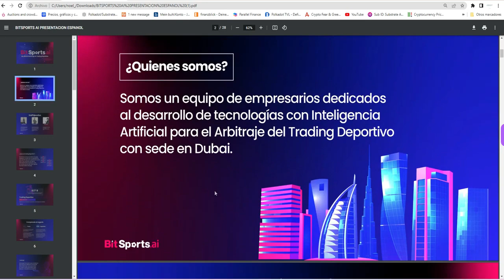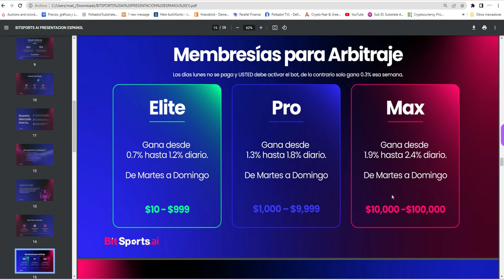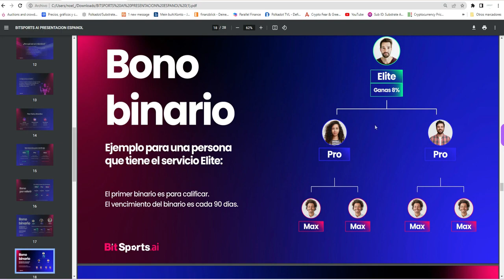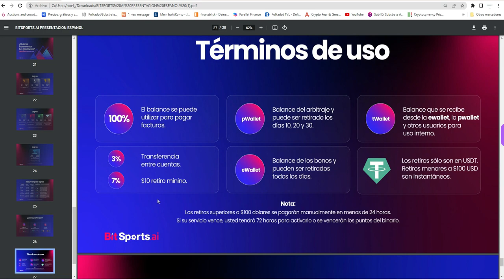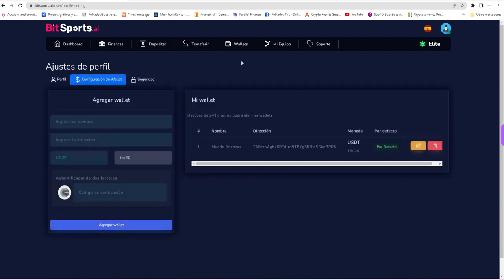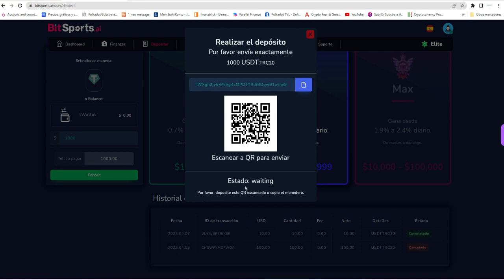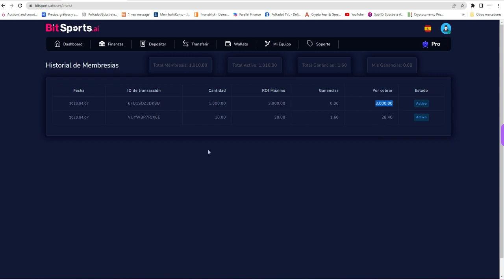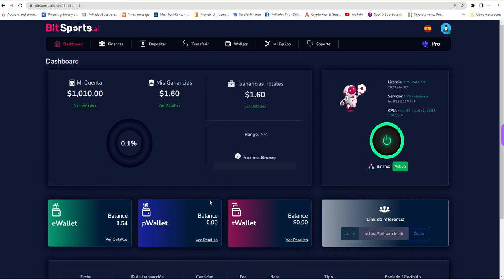ARBITRAJE DEPORTIVO EN AUTOMÁTICO 24/6 GANANCIAS DE MARTES A DOMINGO EXCELENTE OPORTUNIDAD REAL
*NOTICIA  - NOTICIA  VIRGEN EN LATINOAMERICA*
*LLEGO LO QUE ESTABAMOS ESPERANDO ARBITRAJE DEPORTIVO*
*UN SISTEMA DE ARBITRAJE DEPORTIVO MINIMA INVERSION DE 10 DOLARES*
*SE HACE ARBITRAJE DE MARTES A DOMINGO, LUNES DESCANSO*
*RETIROS CUALQUIER DIA*
*RECUERDEN NADA EN LA VIDA ES SEGURO NO EXISTE NADA,PERO ACA HE VISTO*
*HONESTIDAD PAGOS MUY PUNTUALES, NO SE DEMORAN MAS DE 30 MINUTOS*
*LLEVAMOS YA 5 MESES TRABAJANDO MUY BUENO, YA CADA QUIEN DECIDE CUANDO*
*Y CUANTO INVERTIR, LO UNICO QUE DIGO ES QUE ESTOY MUY CONTENTO*

TENEMOS 3 MEMBRESIAS

ELITE: Desde $10 dólares hasta un máximo de $999. Paga del 0,7% al 1,2% diario.

PRO: Desde $1,000 dólares hasta un máximo de $9,999. Paga del 1,3% al 1,8% diario.

MAX: Desde $10,000 hasta un máximo de $100,000. Paga del 1,9% al 2,4% diario.